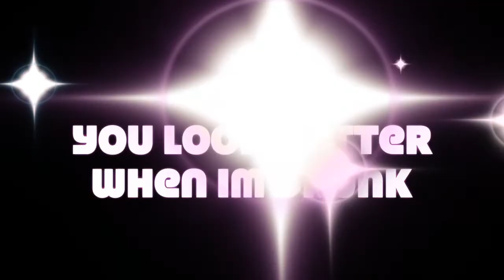Drunk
fun drunkin night pics that i put all together in a fun video lol